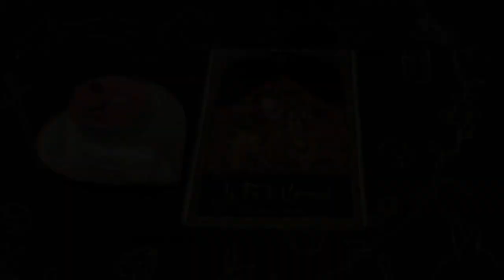🔮🌘Guidance énergétique - Avant la Nouvelle Lune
💗Déroule-moi!

🌟Les énergies des 2 précédentes éclipses ayant été très fortes, je vous propose une petite guidante pour faire un point avant d'accueillir la prochaine nouvelle lune en verseau.

🌟Le jeu utilisé:
L'oracle des Êtres d'Ombre et de Lumière de Lucy Cavendish

🌟Bon début de semaine à vous!